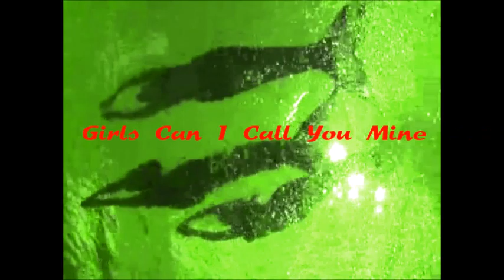Girls Can I Call You Mine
Cleo Wants Them To Make A Pact in the water they call home to be mermaids and girlfriends forever